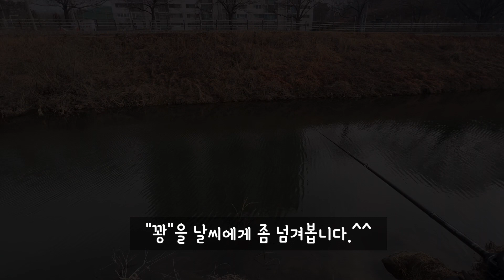트레블훅을~ 아주 그냥 쭉~!!!!!! 빨아버리네요~ (구독자와 함께하는 즐거운? 낚시!!!!)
배스낚시에서 배스 말고 다른 것을 잡아도 꽝이쥬??? ^^
If you catch something other than a bass in a bass fishing, it's a fishing with nothing on, right? ^^